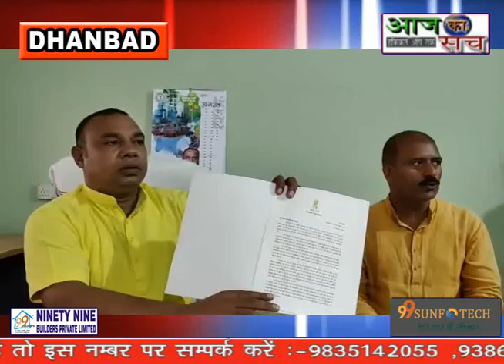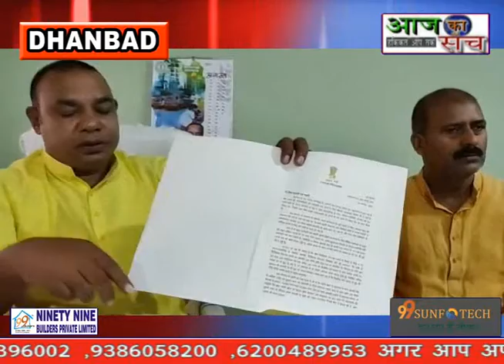5 एवं 6 अगस्त को होगा लोन मेला का आयोजन उपायुक्त करेंगे उद्घाटन।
आजादी के 75 वें वर्षगाठ के उपलक्ष्य अमृत महोत्सव के उपलक्ष में 5 एवं 6 अगस्त को होगा लोन मेला का आयोजन उपायुक्त करेंगे उद्घाटन।